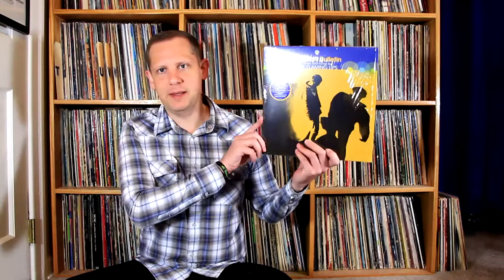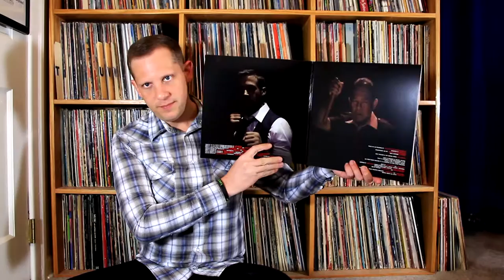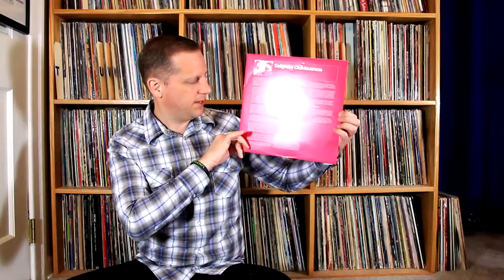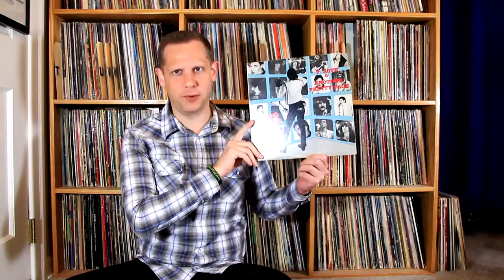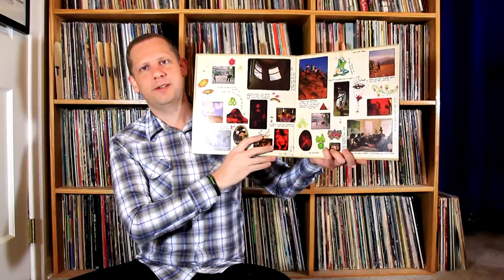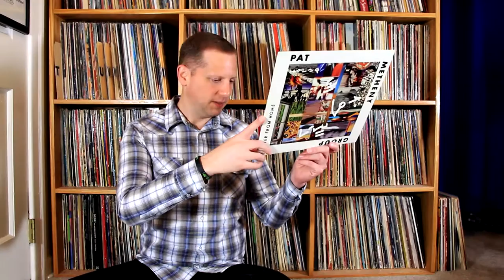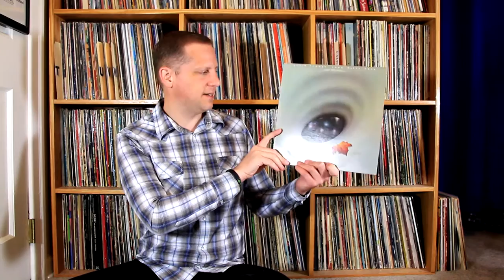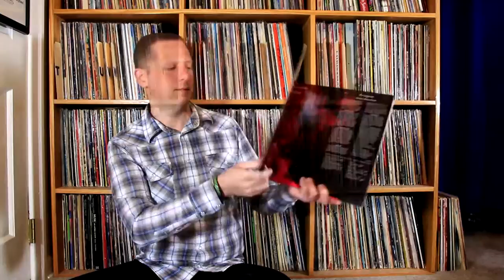Vinyl Inbox, My New Records, March 2014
In this episode I share the new records I bought or received in the month of March 2014.